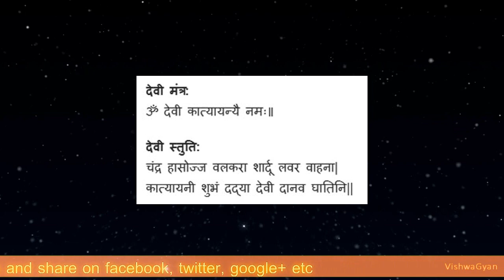Maa katyayani mahima, puja ! माँ कात्यायनी की महिमा, कथा पूजा, मंत्र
Maa katyayani puja is performed on 6th day of navarati puja. She has three eyes and four arms. She is called Katyayani because she was born as the daughter of Sage Katyan who had done penance to obtain her as daughter. She carries combined powers of all devas also their weapons. Armed with weapons she killed Mahishasura. That day is celebrated as Vijayadashimi